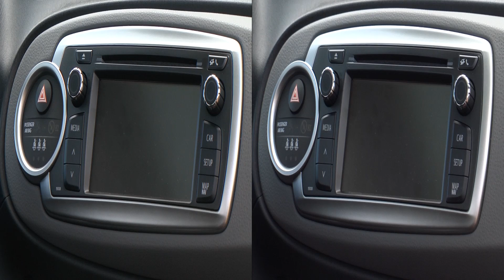Toyota Yaris 3D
Toyota präsentiert die Neuauflage des Yaris.